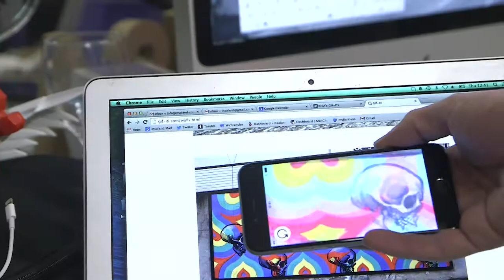EMOCIONAL HEC V2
Solo para uso interno.